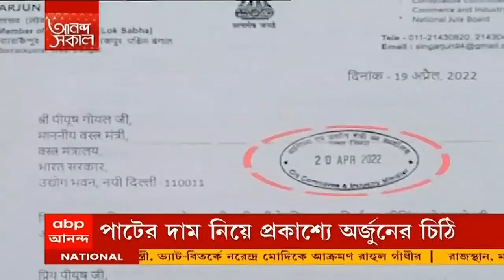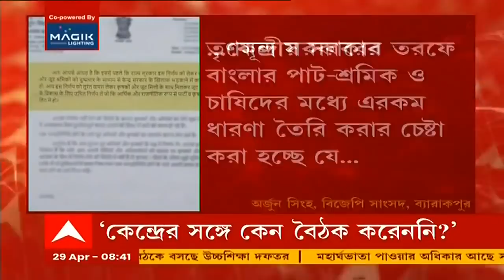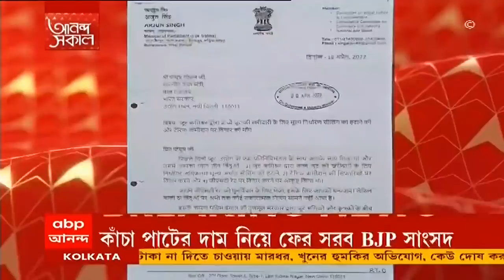Arjun Singh: 'পাট নিয়ে TMC-র আন্দোলনেও যেতে রাজি', BJP-র অস্বস্তি বাড়িয়ে অর্জুন।Bangla News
পাটের দাম নিয়ে আরও বিদ্রোহী অর্জুন! প্রকাশ্যে আনলেন কেন্দ্রীয় বস্ত্রমন্ত্রীকে লেখা চিঠি। জানতে চাইলেন সমস্যার সমাধান করতে পারবেন কিনা। বিজেপির অস্বস্তি বাড়িয়ে তৃণমূলের আন্দোলনে যেতেও আপত্তি নেই অর্জুনের (Arjun Singh)।